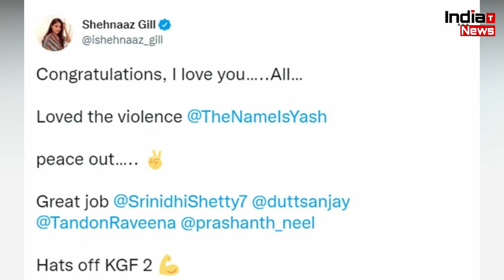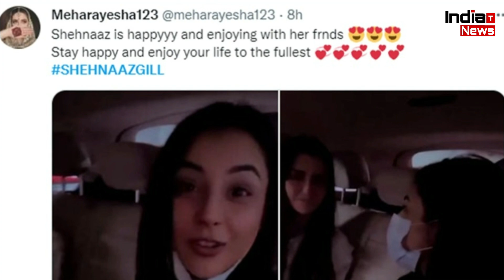KGF 2 Actor के लिए Shehnaaz Gill ने कही ये बात !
India Trending News (ITN) : Shehnaaz Gill Says This Big Thing For KGF 2 Actor Yash | Shehnaaz KGF 2